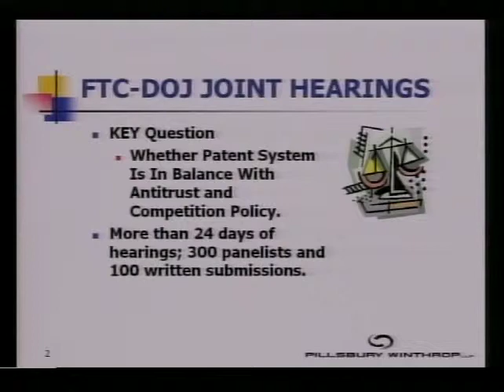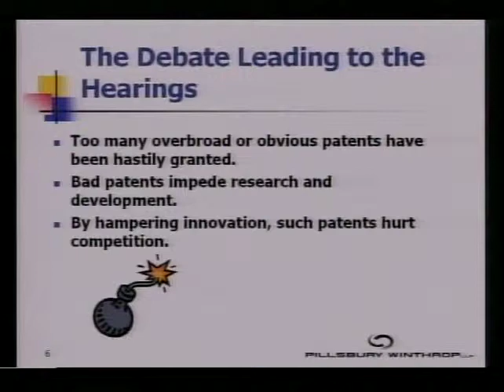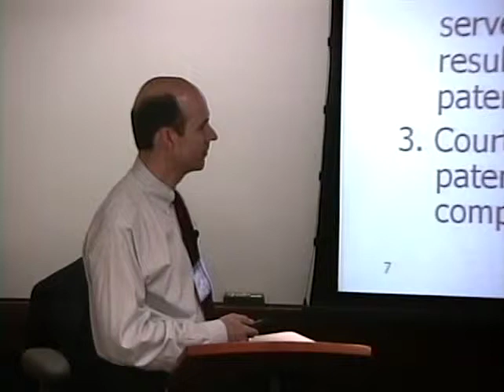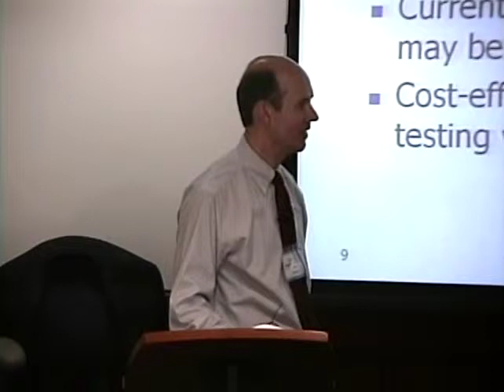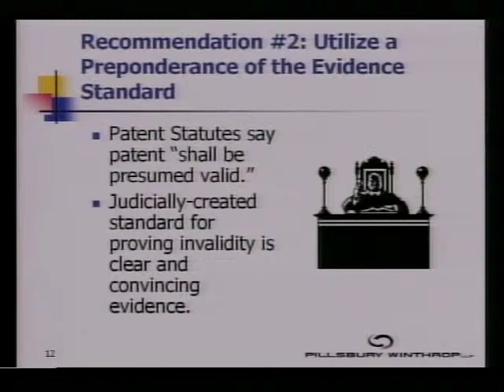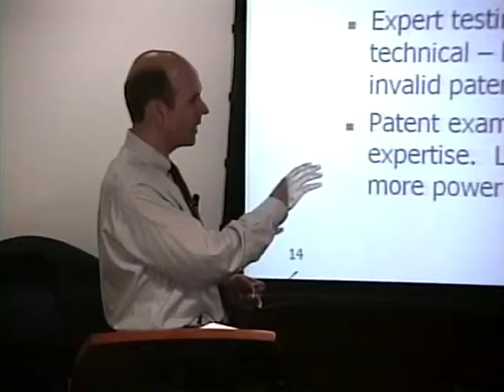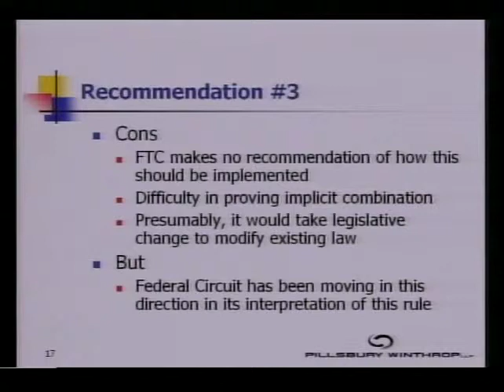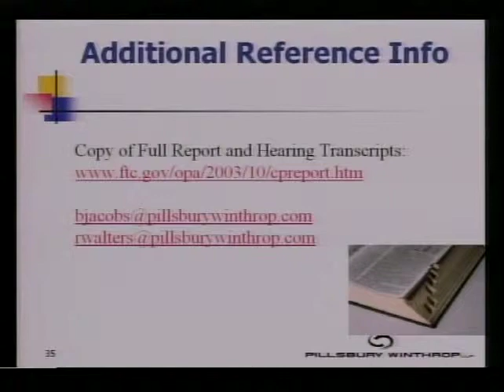IP 2004 | A Critical Analysis of the FTC/DOJ Patent Recommendations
Blair Jacobs and Rob Walters discuss patent laws and recommendations.

Hot Topics in Intellectual Property Law Symposium.

Appearing: Arti Rai, host/introductions ; Blair Jacobs (partner, Pillsbury Winthrop LLP) and Rob Walters (partner, Pillsbury Winthrop LLP), speakers.